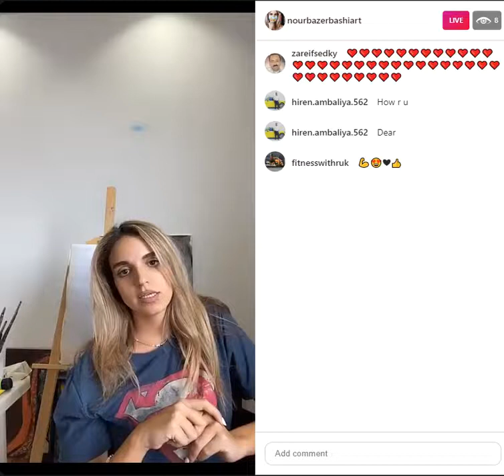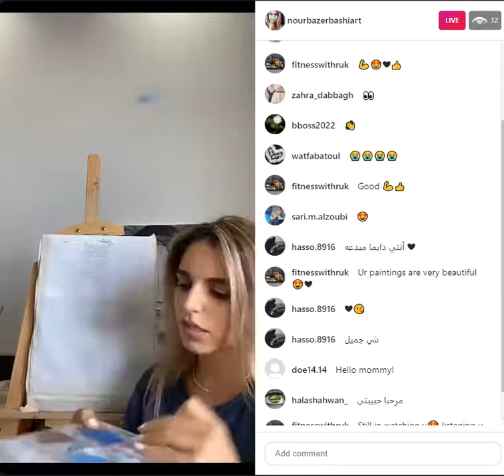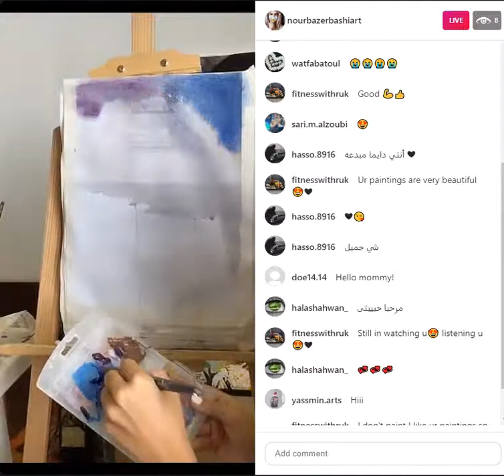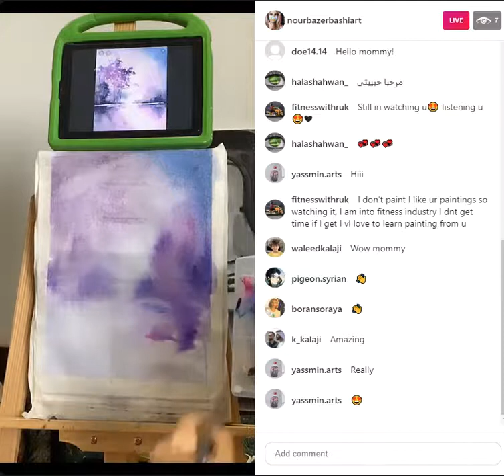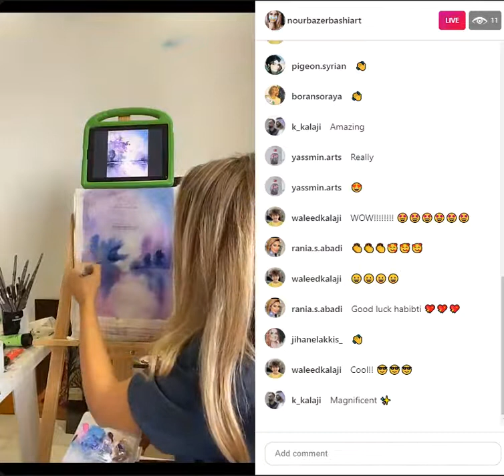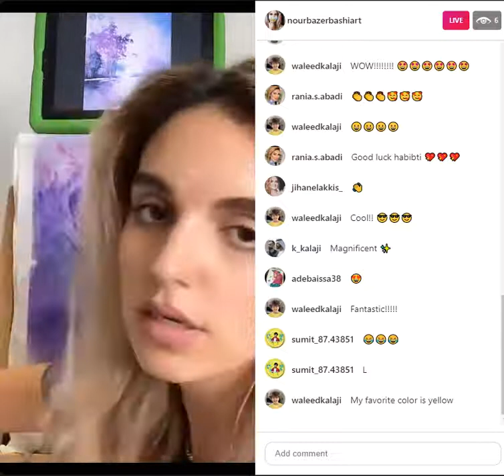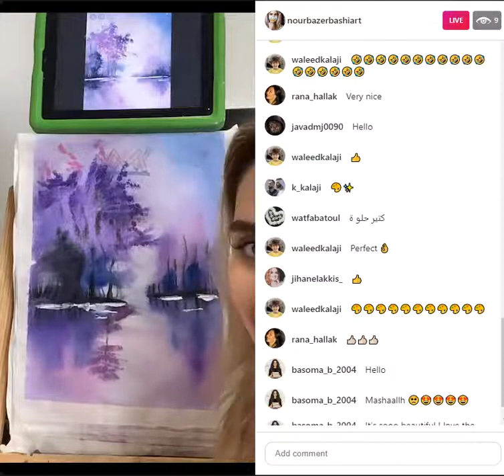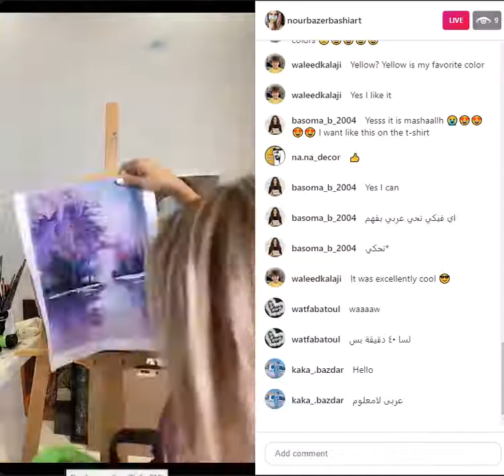Stay Home Art Session by Nour Bazerbashi 2020-07-01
Online art sessions every week by the artist Nour Bazerbashi